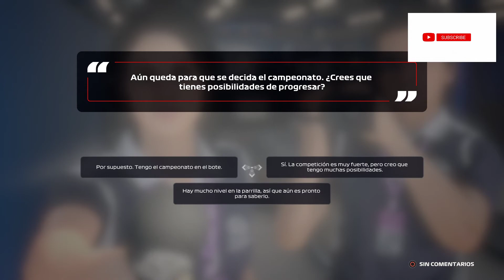F1® 2020 Gameplay Español EP 2 Una Carrera Muy Intensa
f1® 2020 gameplay español - f1 gp de austria red bull ring (clasificación a una vuelta y carrera) | f1 2020 ps4 gameplay español.